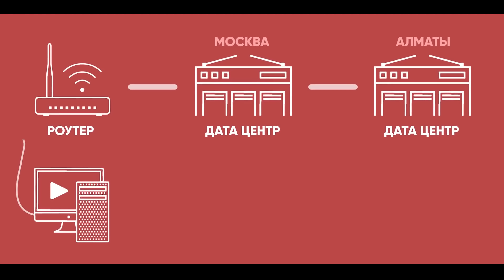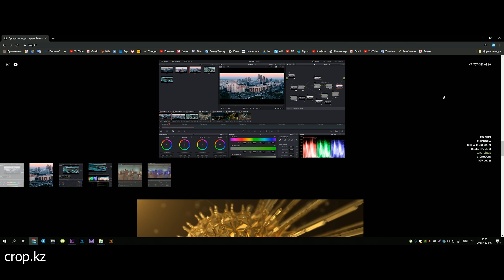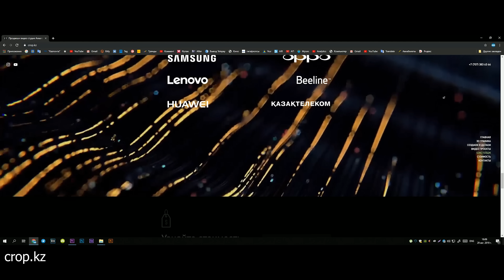ЗА СКОЛЬКО Я ПРОДАЛ КАНАЛ?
На самом деле конечно я канал не продал, это моё любимое занятие. Но на некоторые вопросы ответы дать всё же стоит. Например, где я пропадал все эти 3 месяца, что будет с каналом в дальнейшем и какие видосы выйдут в ближайшее время.
Встречай меня, сентябрь!